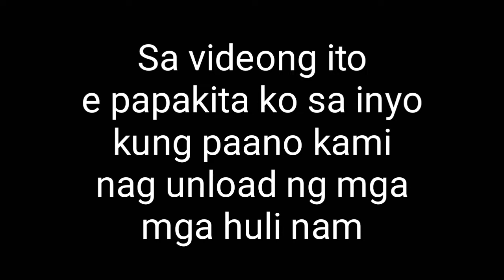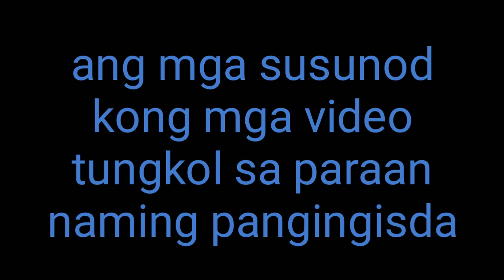Unloading sardine fish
Sardine fish in dipolog city